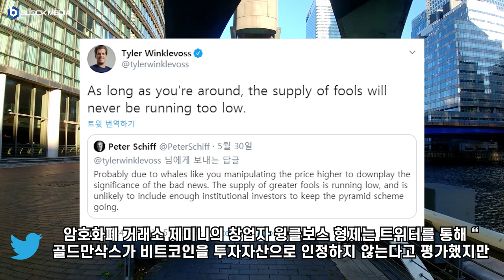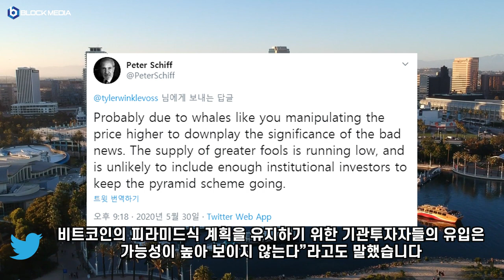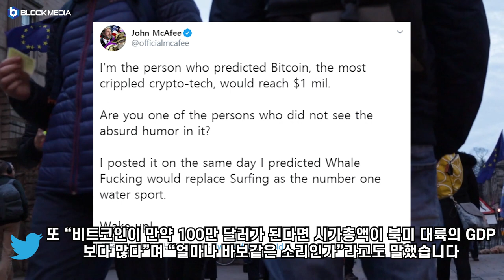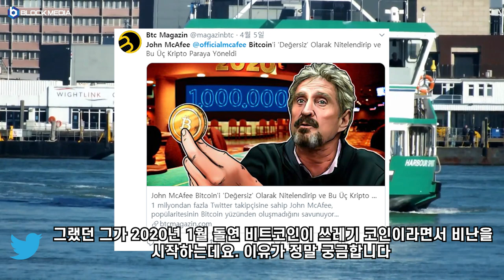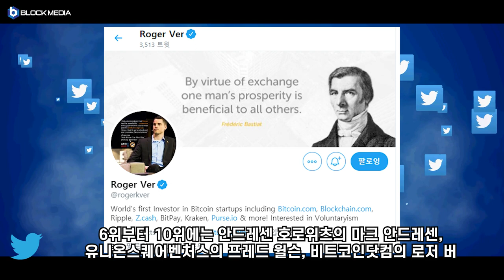[트윗코인 14화] 트위터에서 영향력있는 암호화폐 유명인사는?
트윗코인 비트코인 존 맥아피

BTC : 1HFNQUv4wguCkfwvwJw58PC7253tjjrHTY
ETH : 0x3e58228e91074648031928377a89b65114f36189